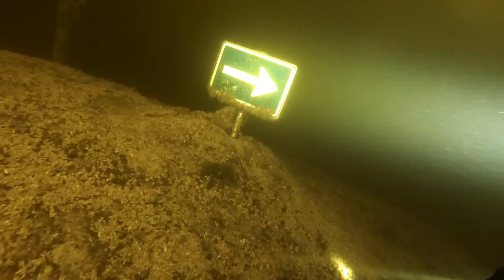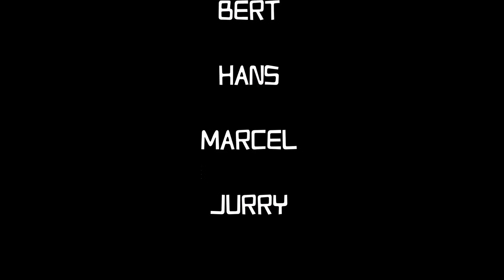Vinkeveen 2-3-2014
21 Meter Wrak